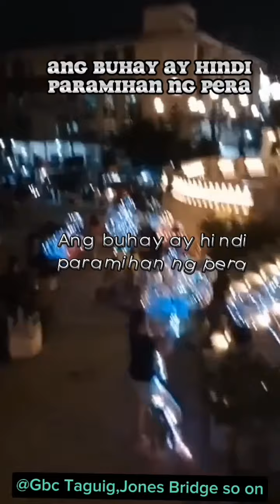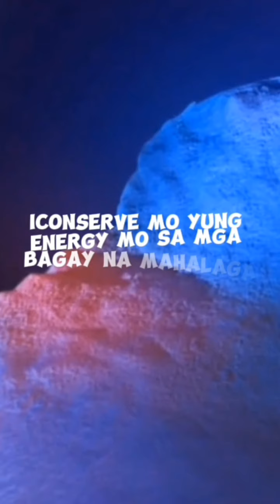💥Philippines Hotspot💥Disco remix iba pa💥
masakitsa 1st time,Disco remix